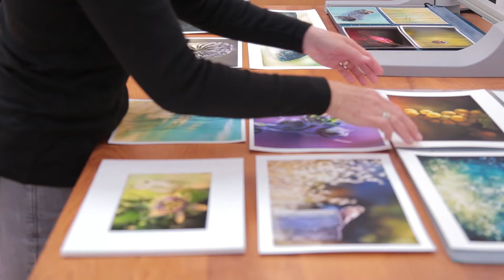Diane Varner - Portrait of a photographer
Daily Walks was the name of Diane Varner's photoblog. At the height of the photoblog movement, Diane's blog was consistently ranked one of the top five photoblogs in the world. A lot has changed since then but Diane is still taking daily walks and continues to make beautiful images of the California coastal areas around Half Moon Bay.